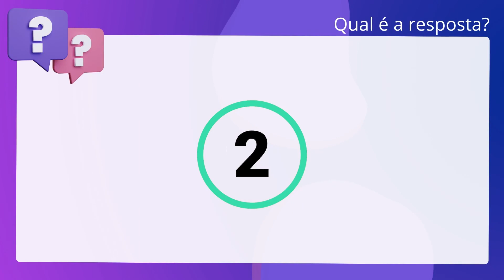QScon Direito: [Art. 457, CGJ-SC] FGV 2021 - Tabelião / Oficial de Registros - Remoção (TJ-SC)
Art. 457, CGJSC | FGV 2021 | Tabelião / Oficial de Registros Remoção | (TJSC)

De acordo com o Código de Normas e Provimentos da Corregedoria-Geral da Justiça. do Estado de Santa Catarina, no que concerne ao gerenciamento administrativo e. financeiro da serventia extrajudicial: A caixa de entrada do Sistema Hermes - Malote Digital deve ser acessada ao menos. uma por semana, sob pena de presunção de ciência e responsabilização cível,. administrativa e criminal por partigo do delegatório ou de seu substituto legal.

Gabarito: Falso